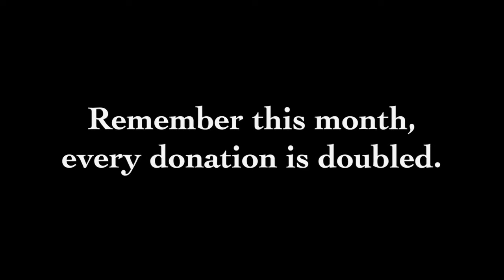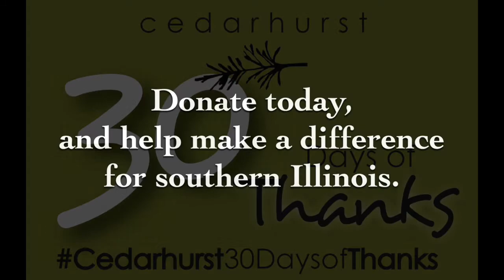Cedarhurst30DaysofThanks with Shannon Marler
As Principal of Dr. Nick Osborne Primary Center in Mt. Vernon, Shannon Marler is thankful for the work Cedarhurst does with her students. "A lot of our kids wouldn't be able to take advantage of having fine arts opportunities if Cedarhurst weren't in our community," she says.

On November 1, we kicked off the Cedarhurst30DaysofThanks campaign. We have enlisted more than 30 museum Friends to help us raise awareness and raise money for Cedarhurst’s valuable community programs. And our Board is onboard, offering to match all contributions made during the month of November, up to $20,000. MAKE THEM PAY, and make a positive impact on our community!

Each day of the month, we will upload to our website and social media outlets a video testimonial from someone in the Cedarhurst community describing which aspect of Cedarhurst means the most to them. Our museum programs impact thousands of families, artists, students, and businesses in southern Illinois, and we rely on donations from individuals and businesses to make them possible.

So help us spread the word of thanks this month. Listen to the daily testimonials, and share them with your friends. Help us raise awareness about the good work Cedarhurst is doing. And if you feel inspired by or grateful for Cedarhurst, give thanks by making a gift. Remember, our Board of Trustees will match any donation during the month of November, up to $20,000. Give now and double your impact!

For more information or links to our other testimonial videos, visit our

This month your gift will make double the impact for our community!